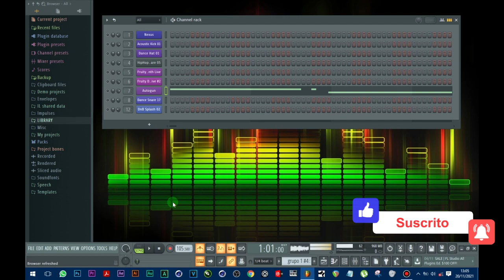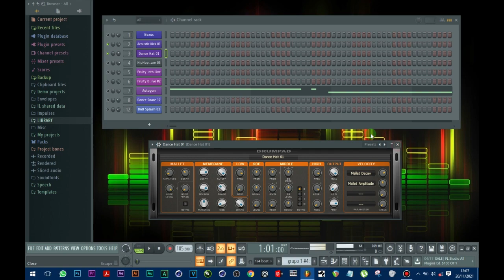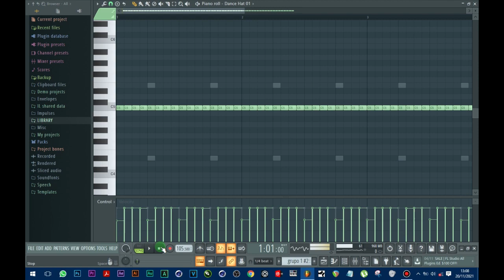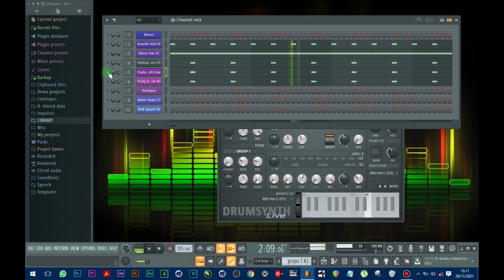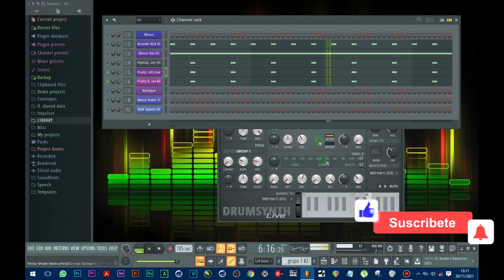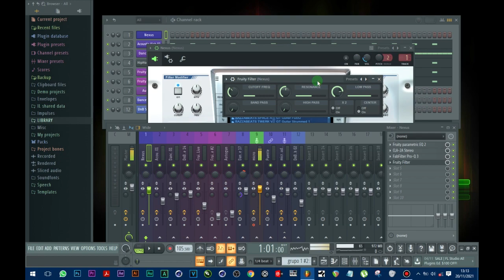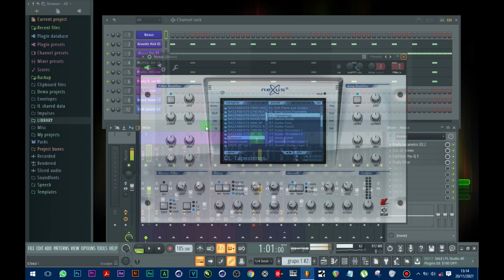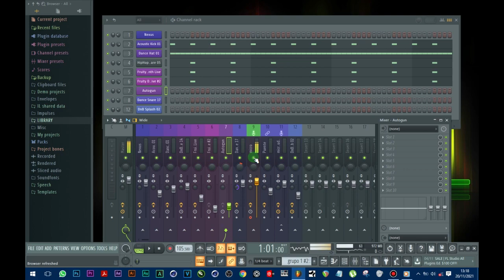Ele A El Dominio - No Contesta (MAKING THE BEAT - VICTOR MX)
Saludos amigos, En esta Oportunidad. Les traigo un video, Donde trato de Recrear El Beat de No Contesta - Ele El Dominio, Humildemente espero que les guste...